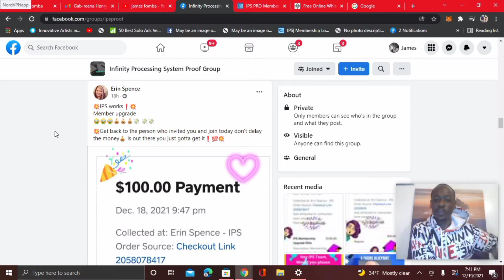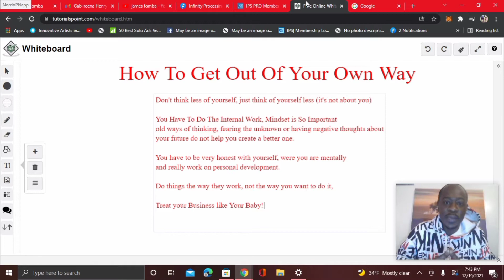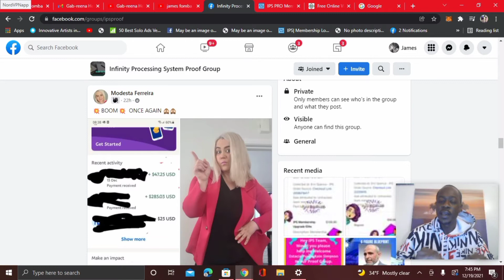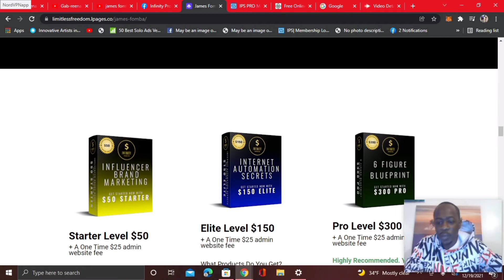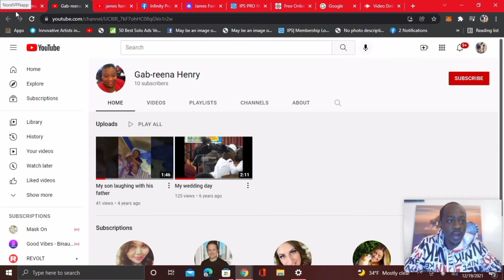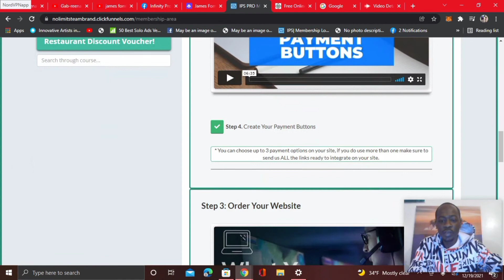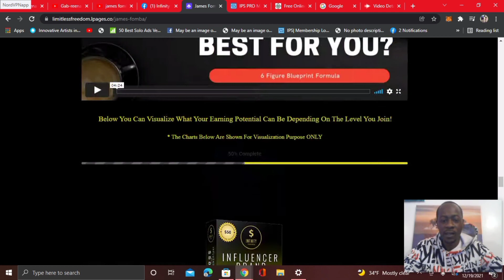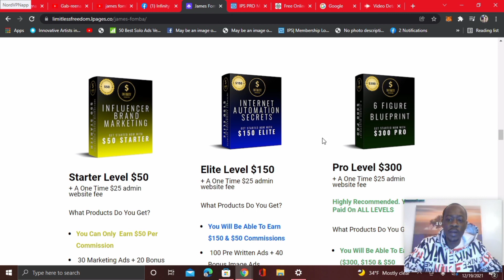HOW TO STOP STOPPING YOURSELF - MAKE MONEY ONLINE WITH AFFILIATE MARKETING (EARN INSTANT PAYOUTS)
Earn $50, $150 & $300 Commissions over and over again with no monthly fees EVER.
Get paid straight to your PayPal Account, Cash App, Stripe, Venmo, or however you decide with 100% member-to-member direct payments.

Full step-by-step guidance is provided as well as high converting pre-written ads that you can copy and paste to attract a targeted audience.

Infinity Processing System is an online training platform designed to teach someone with no previous experience how to market and advertise as well as attract a target audience using a proven system.

No monthly fees EVER.
100% Commissions
Instant Payouts
Training Provided

If you can copy and paste pre-written ads on social media and follow a simple 3 step formula you can collect payments of $50, $150 & $300 over and over again and get paid instantly on each sale.